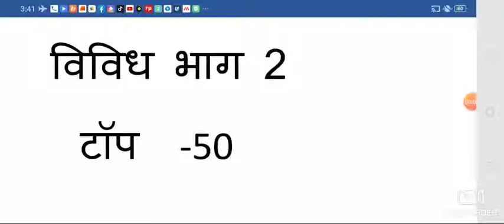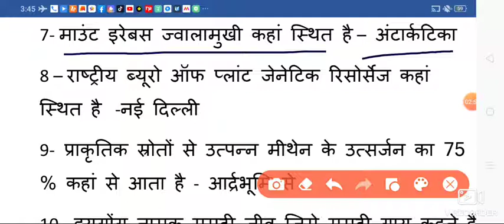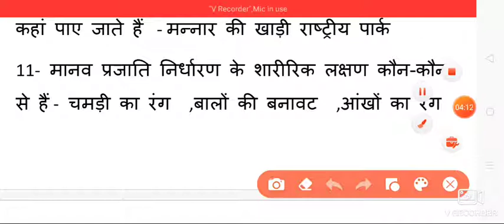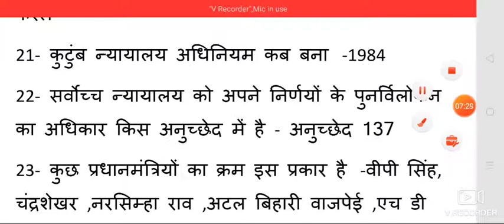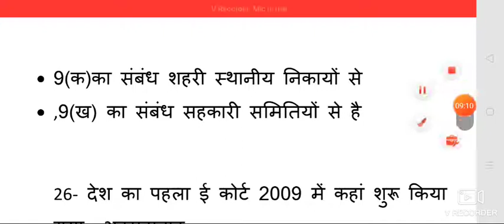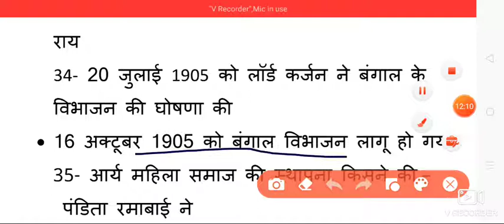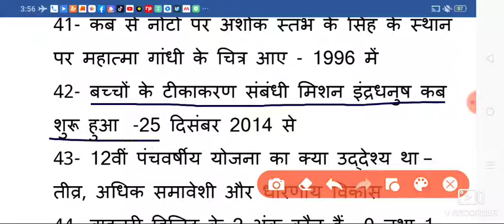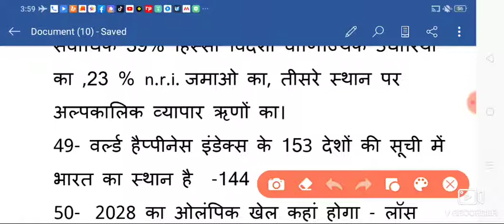top gs questions in hindi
study voice,ias pcs,ssc back, railway,police,beo,bed,upasak,lower,ro,aro,